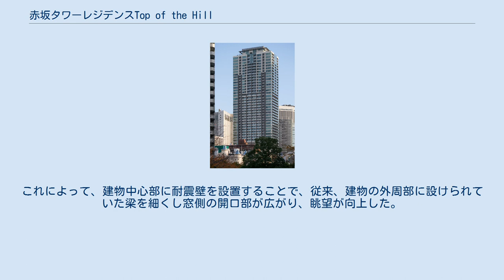赤坂タワーレジデンスTop of the Hill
赤坂タワーレジデンス Top of the Hill（あかさかタワーレジデンス トップオブザヒル）は、東京都港区赤坂2丁目にある超高層マンションである。
 五摂家の一つである九条家が居を構え、その後、日本ユニシスが本社を置いた地に2008年7月竣工した。
 高さ162.0m、地上45階・地下3階の構造で、総戸数は521戸。
平均価格は1億2千万円にもかかわらず、3期に分けた販売はいずれも好調。
即時完売した。
平均倍率は8.4倍だった。
低層階（3階-10階部分）の全82戸については賃貸マンションとしてレジデントファーストによって管理・運営されていたが、その後、分譲された。
 建物を東西に貫く2層吹き抜けのグランドロビーを1階に置き、共用施設としてゲストルーム、トップラウンジ、九条家の茶室を模した和室等が設けられたほか、コンシェルジュも配置した。
 約7000m2の敷地のうち約2600m2を緑地とし、東側に大きな池を設け、それを囲むように既存の大楠、孟宗竹などを生かした雑木林風の景観を作り出した。
それが地域の人々なども楽しみながら散策できる空間となっていることが評価され、2009年度「港区みどりの街づくり賞」、2010年には「東京都緑の大賞」の大規模緑化部門賞をそれぞれ受賞している。
 竹中工務店が開発した超高層マンションの上層階の眺望を確保する新工法「スーパーフレックスウォール」を採用した。
これによって、建物中心部に耐震壁を設置することで、従来、建物の外周部に設けられていた梁を細くし窓側の開口部が広がり、眺望が向上した。
また、住戸にはSI（スケルトン・インフィル）工法を採用した。